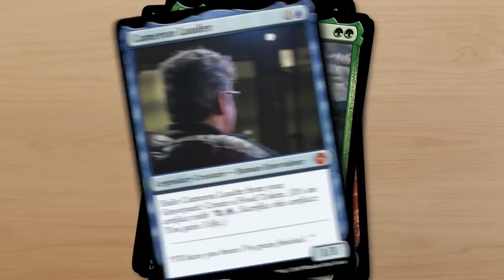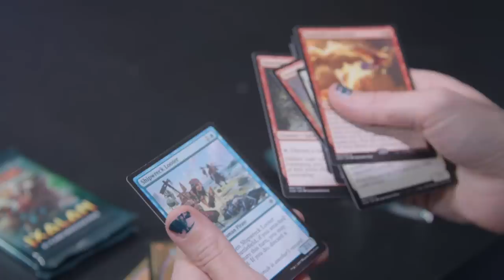Magic | Friday Nights - Tooth Fairy Tales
Ben has his wisdom teeth removed and James ends up helping him sleep afterwards by telling him some bedtime stories. It all goes perfectly as you might expect.